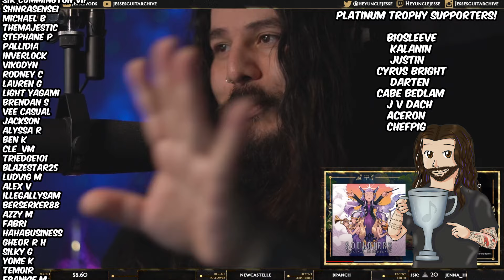Souldiers - Dragon Castle | Reacting To Video Game Music!